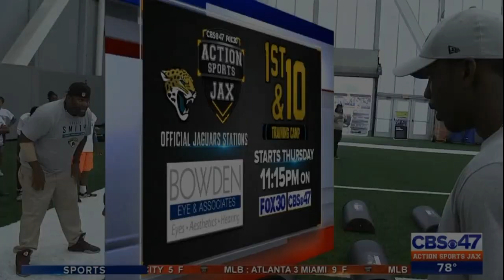Telvin Smith Hosts Youth Football Camp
7-25-18 Jaguars LB Telvin Smith hosts youth football camp at Daily's Place in Jacksonville.